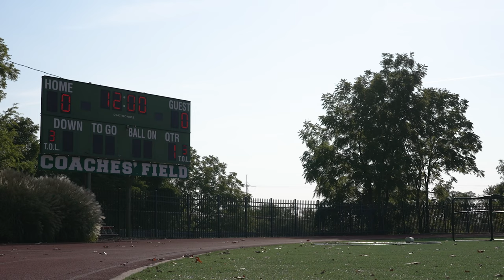Archmere Football Week One Trailer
9.9.23
Archmere vs St. Elizabeth
11:00AM
Coaches' Field - Archmere Academy